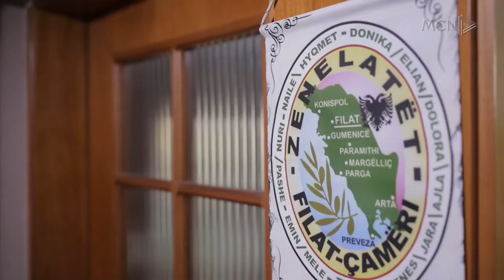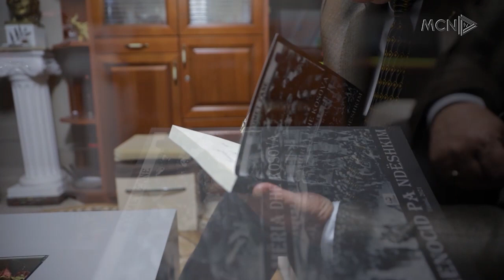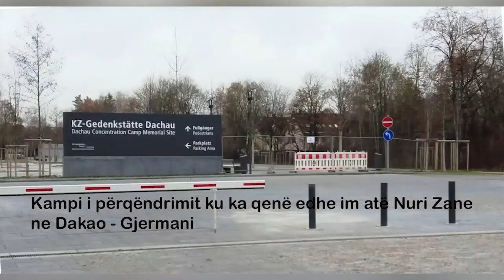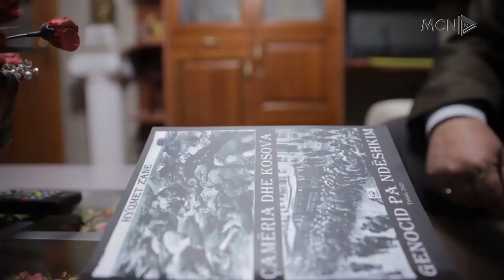Çdo ditë një betejë e re - Rrëfimi Juaj në MCN TV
Çdo ditë një betejë e re - Rrëfimi Juaj në MCN TV - 06 Janar 2023

Një emision i Enes Molla